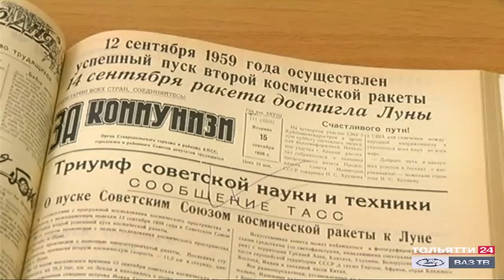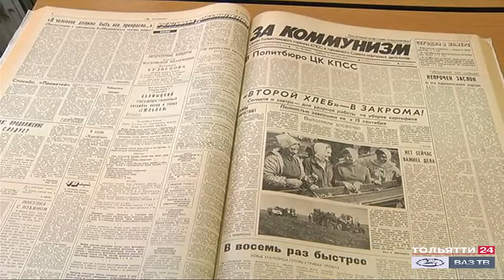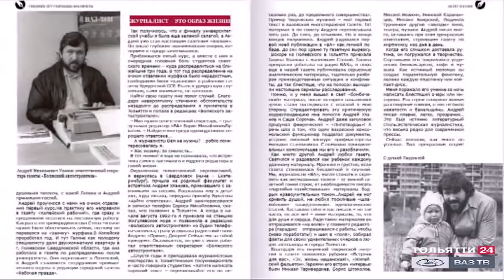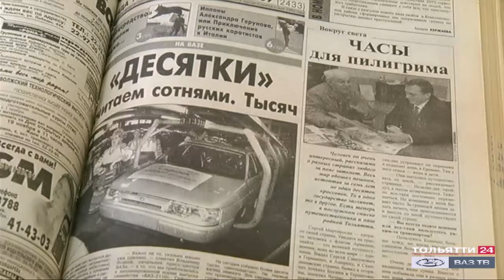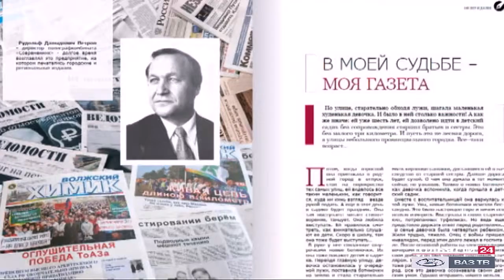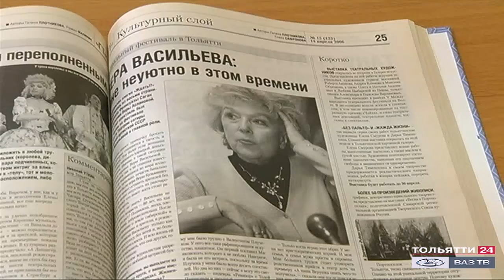«Специальный репортаж» День российской печати 15.01.2021